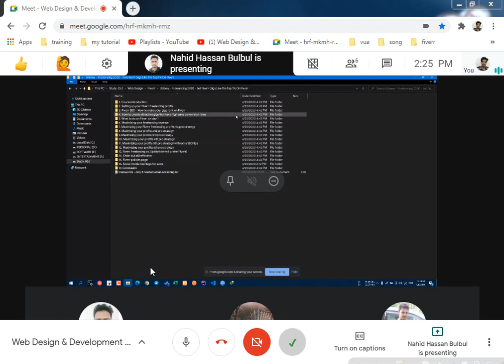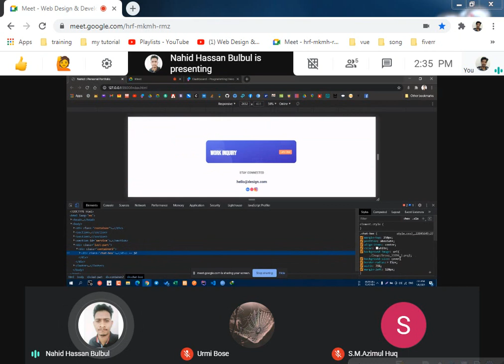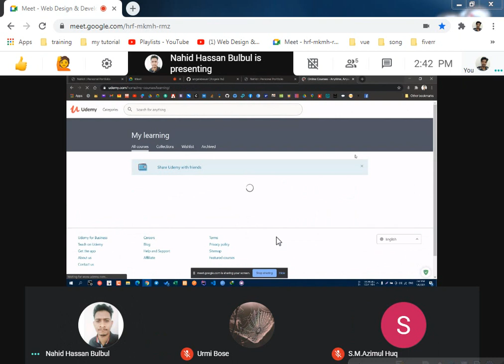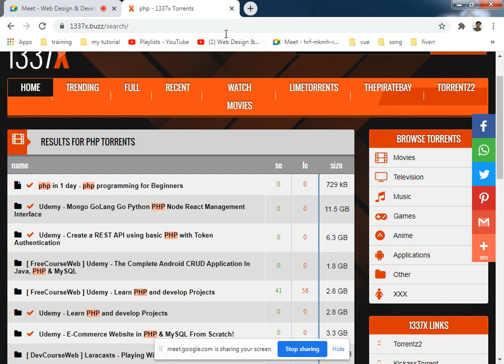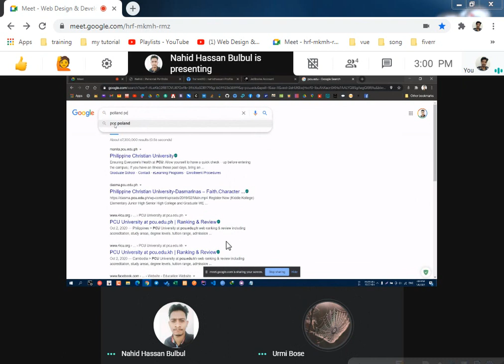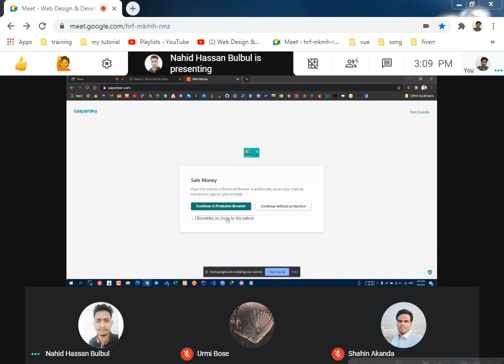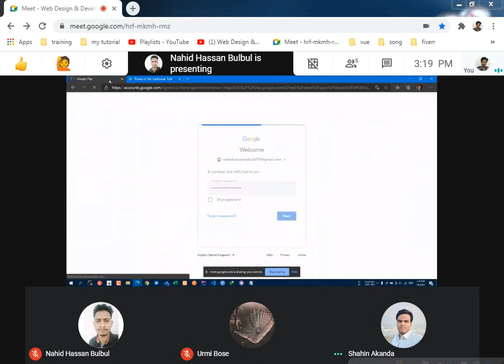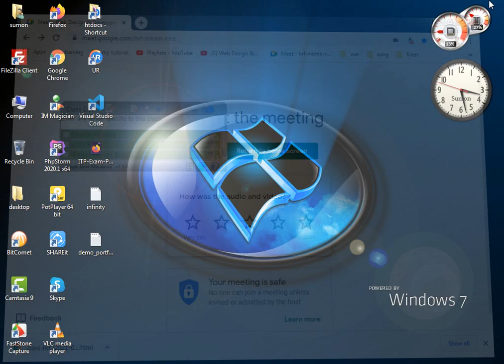LEDP | Web Design & Development Batch 10 Tangail | Class 50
Learning & Earning Development Project (LEDP) Web Design & Development Batch 10 Tangail.

HTML
CSS
BOOTSTRAP
JAVASCRIPT
JQUERY
PHP & MYSQL
WORDPRESS

Instructor:
Md. Alamgir Hossain (Full Stack Web Developer)